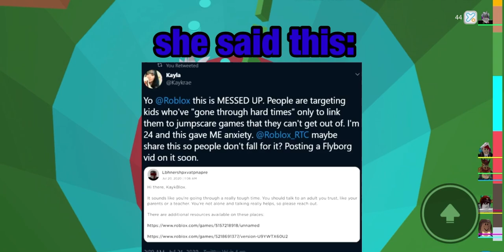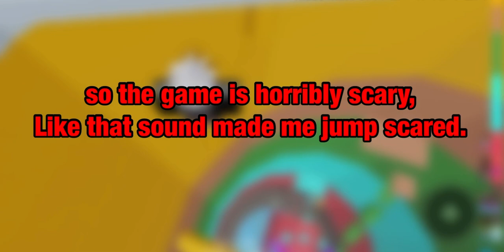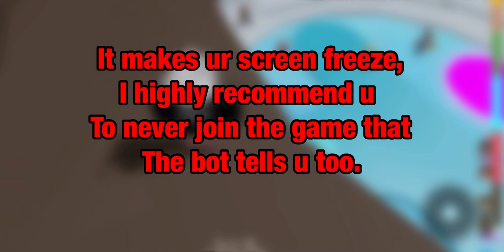New Roblox bots are targeting kids by sending them creepy messages| Explained